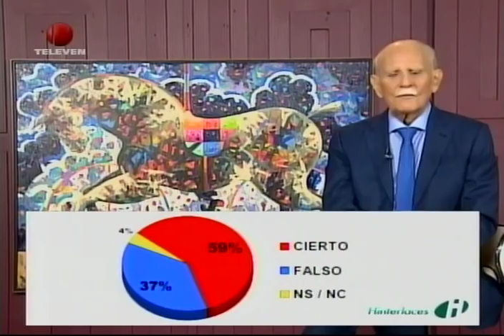Confidenciales de José Vicente Rangel, 5 de marzo de 2017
Programa José Vicente Hoy en Televen